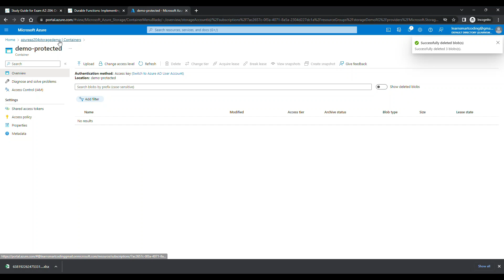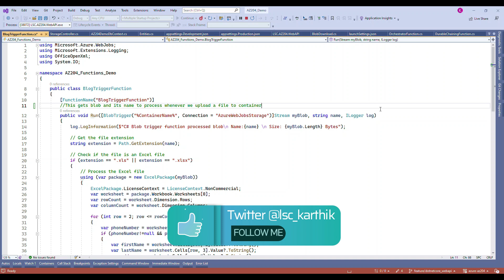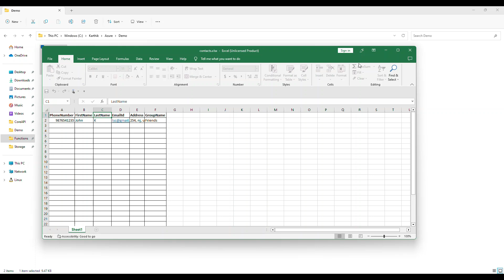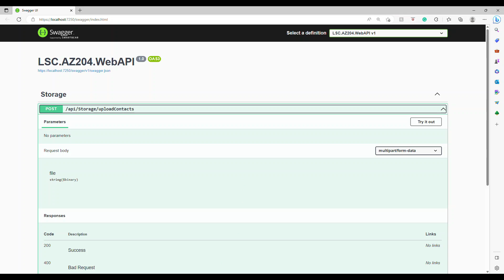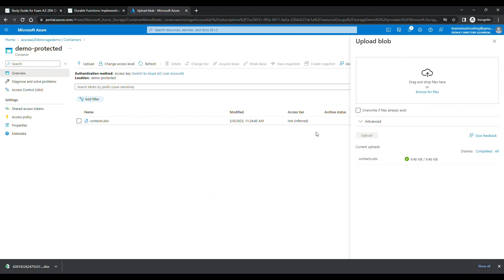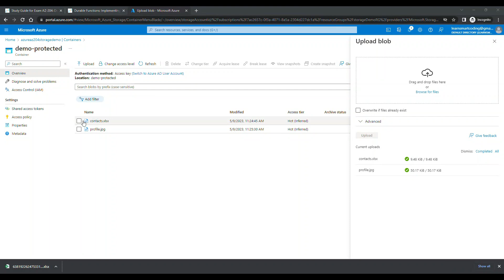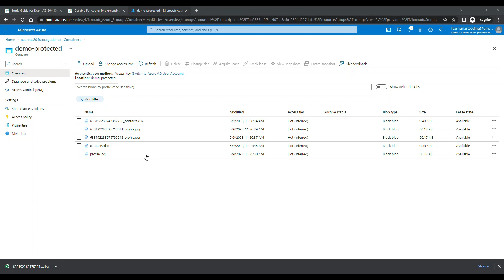How to Trigger an Azure Function with BlobTrigger & Input Binding to Process Excel Files | AZ-204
Hi Everyone,

In this video, we will focus on the Azure Blob Storage trigger, which is a specific type of trigger used in data processing scenarios. Azure Functions is a powerful serverless computing platform that can execute code in response to various triggers, such as HTTP requests, timer events, or messages from a message queue. We will guide you through the process of building an Azure Function that automatically reads and processes Excel files uploaded to Azure Blob Storage using an input binding.

Happy coding!